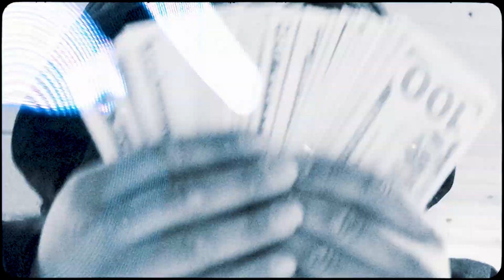First 48 x Bmann x Loccey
First 48 (Official Music Video) produced by Callan

Shot by @manzanobros

Listen to First 48 ft Loccey (prod by Callan) by bmannSCB on SoundCloud